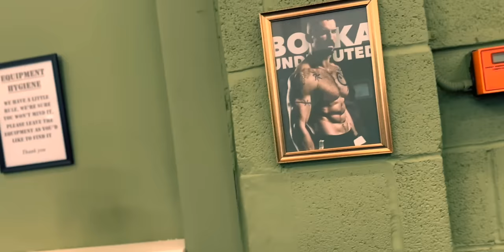Training Scott Adkins - Push Day with Bryan Norbury at Legends Gym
Are you an action enthusiasts or martial arts aficionado?
If you are then on my channel you will find a dynamic blend of behind-the-scenes glimpses, martial arts tutorials, adrenaline-pumping stunts, and engaging discussions on the world of action cinema. With a charismatic and skilled host, viewers can expect a captivating journey into the realm of high-octane entertainment and physical prowess.